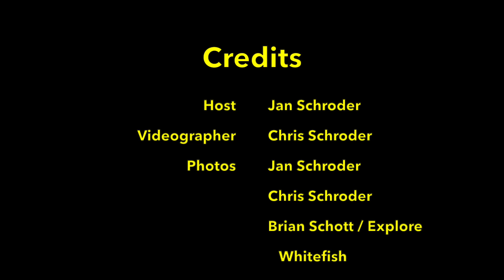Tour of Dancing Spirit Ranch in Montana Near Whitefish, Glacier National Park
Take a tour of Dancing Spirit Ranch in Columbia Falls, Montana, near Whitefish and Glacier National Park. Learn why guests get blissed out here, and the story behind the stone structures inspired by those in Ireland, Scotland and Wales.